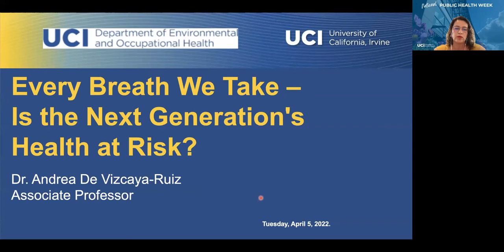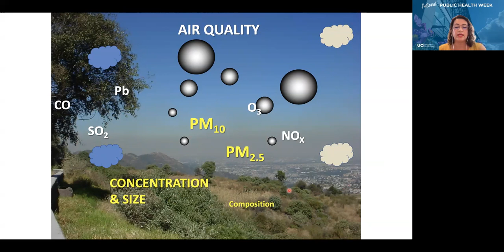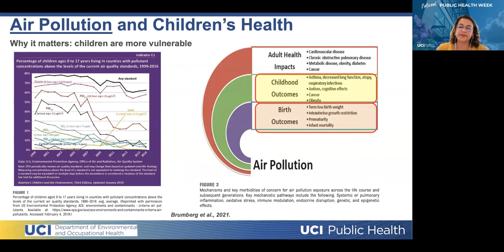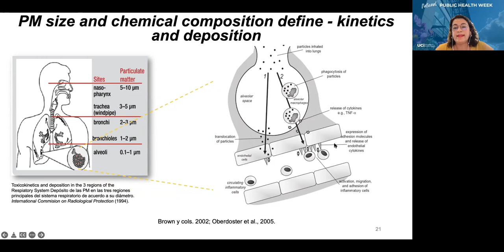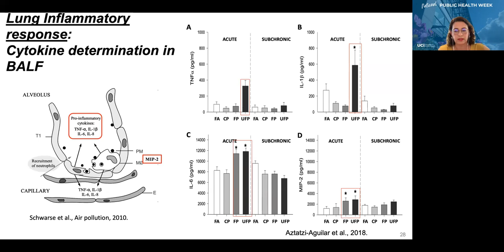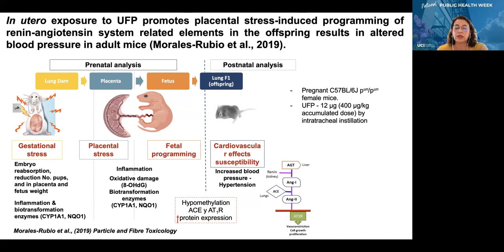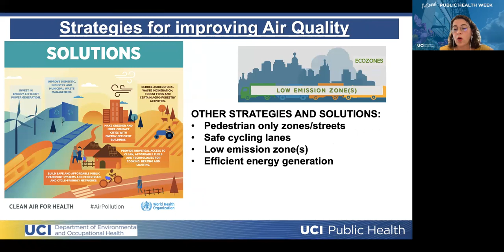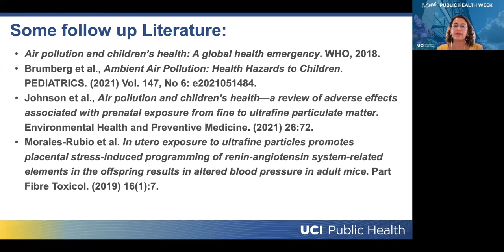Every Breath We Take - Is the Next Generation's Health at Risk?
Exposure to ambient air pollution, and predominantly airborne particulate matter (PM), has been linked with diseases of the lung, heart, and others. Populations in urban centers where natural and anthropogenic emissions concur with geospatial conditions are exposed to constant pollution levels. Continuous and long-term exposure is a matter of great concern due to the potential consequences to an individual’s health. The presentation will summarize recent findings of the involvement of oxidative stress and inflammation as underlying mechanisms of relating PM exposure and lung and heart diseases, via the use of experimental toxicological inhalation models. Also, evidence that early life or maternal exposure to PM can increase the risk of developing cardiovascular diseases later in life. Thus, strategies targeting air pollution mitigation should be prioritized for the future of next generations health.

Speaker Details: Dr. Andrea De Vizcaya-Ruiz is an expert in a wide range of topics related to environmental and occupational health including toxicology, aerosol science, and nanotoxicity. Much of her research focuses on the experimental effects of particulate matter (often found in air pollution) on tissue inflammation and oxidative stress.

De Vizcaya-Ruiz has been the Principal Investigator in more than 15 projects funded by national and international agencies and has active interdisciplinary collaborations with other research groups in Mexico, Canada, and the Netherlands.